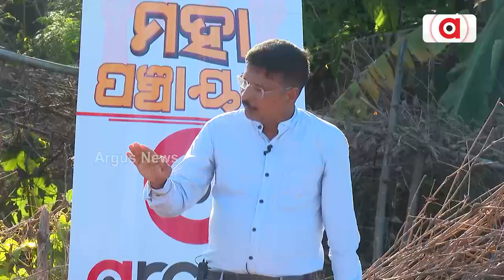ନେତାଙ୍କ ମୁହଁ ବନ୍ଦ କଲେ ଜନତା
ବନ୍ୟା ବେଳେ କେଉଁଠି ଥିଲେ ? ସାଂସଦ ପ୍ରତିନିଧିଙ୍କ ମୁହଁ ବନ୍ଦ କରିଦେଲେ ଗ୍ରାମବାସୀ ।